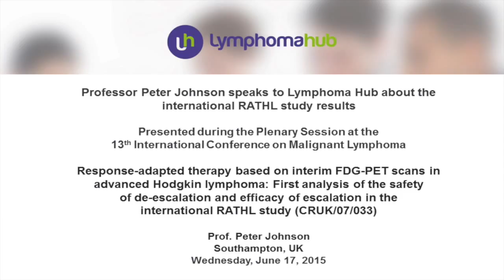Peter Johnson on the International RATHL Study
Prof. Peter Johnson talks to Lymphoma Hub at the 2015 International Congress of Malignant Lymphoma (ICML) in Lugano about the findings of the international RATHL study (CRUK/07/033).